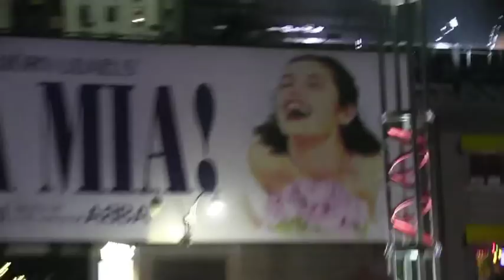Mike Daisey monologue at Occupy Broadway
Mike Daisey, came straight from his show at the Public Theater,
To take part in OCCUPY BROADWAY.
He told some stories and shared his heart and soul. He made us say yeah, and yay, and boo too. Well worth the watch...

On December 2, 2011 New York artists will introduce tourists and New Yorkers going to Broadway shows or shopping themselves into debt to the idea of occupation as creative resistance with non-stop free performances. Occupy Broadway will set up in a privately owned public space (POPS) near Times Square, turning once blandified space into a space for cultural production.

"The city created privately owned public spaces for the people, in exchange for bonus height and bulk in these spaces," notes Benjamin Shepard, co-author of The Beach Beneath the Streets. "As State Judge Stallman made clear last week, the people have a right to be in these spaces 24 hours a day."

In recent weeks, there has been a push to tramp on our rights to public assembly, public space and by extension democracy itself. In response, Occupy Broadway joins a global struggle using occupation as a form of creative resistance. Occupations are spreading around the world and around New York City, even uotown. Bloomberg Beware, you take our park, Now Liberty Park is everywhere! In a time when downtown theaters are rapidly losing their spaces, being turned into high-end fashion stores, Occupy Broadway is a symbolic attempt to regain the space of theatre as an accessible, popular art form, bringing it back to where it all started - in a public space, for the common citizen.